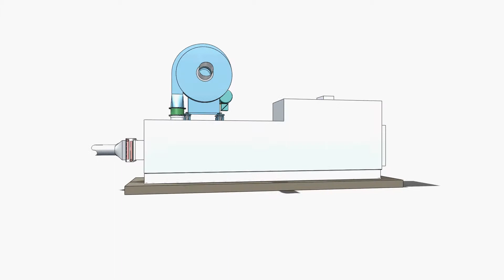Catalytic Oxidizer, 1000 SCFM (1500 NCMH) - Electric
Catalytic Oxidizers from The CMM Group, LLC are designed to destroy air pollutants emitted from process exhaust streams at temperatures ranging from 260°C (500°F) to 345°C (650°F). Catalytic oxidizers utilize a high-efficiency counter-flow plate type heat exchanger. Oxidation is achieved as pollutants pass through a heated bed of precious metal catalyst.